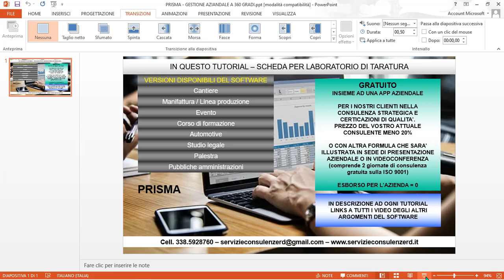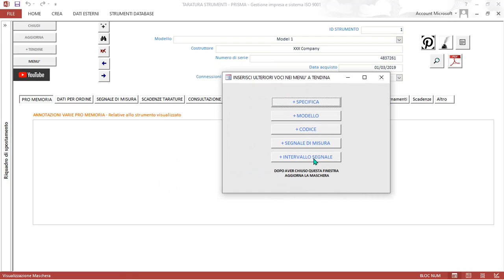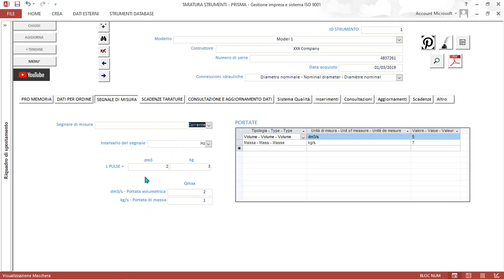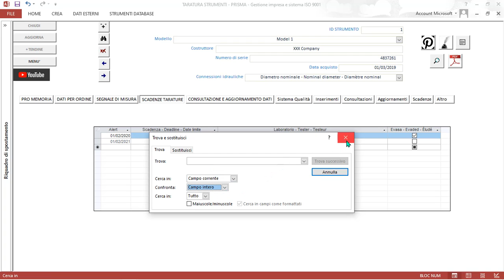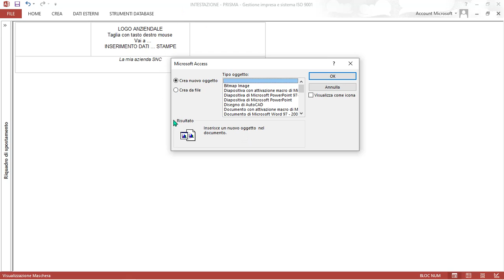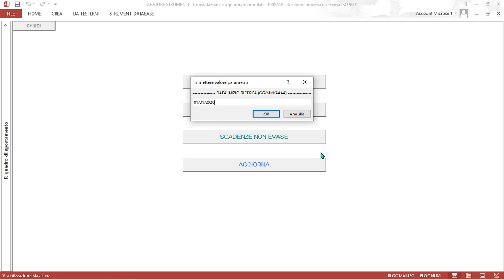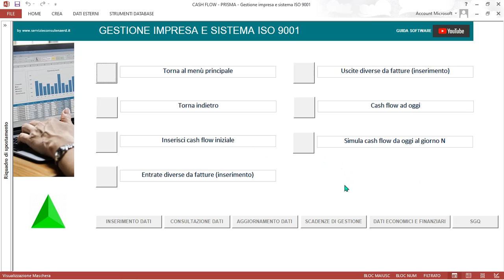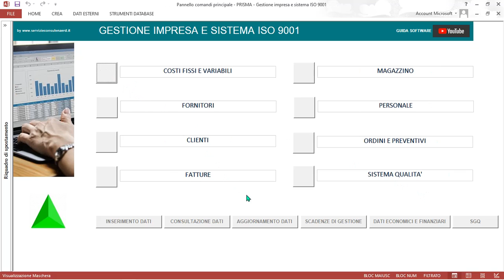Software Microsoft Access gestione aziendale Prisma - SCHEDA TARATURA STRUMENTI